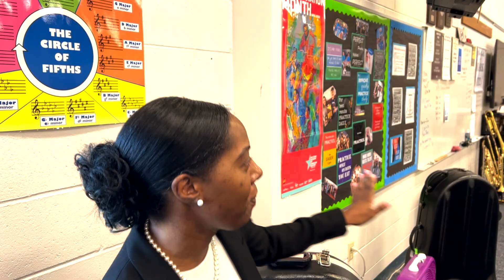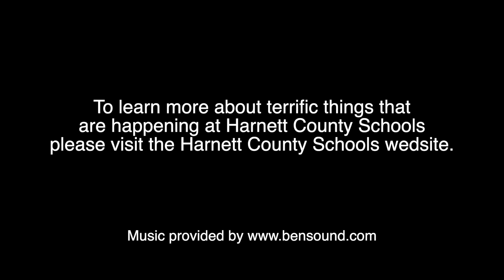It's a Terrific Tuesday at Overhills Middle School!